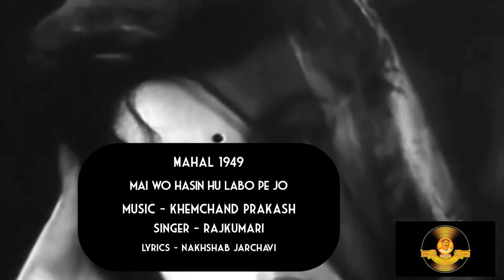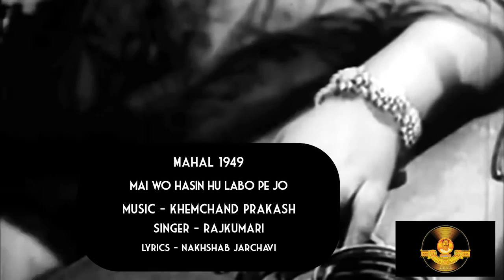Rajnarayan Dube The Pillar Of Indian Cinema | Mai Woh Hasi | Mahal Movie | Ashok Kumar | Madhubala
The legendary film company and pillar of Indian Cinema The Bombay Talkies Studios presenting Evergreen Old Hindi Song "Mai Woh Hasin Hoon Labo Pe Jo", from 1949 Bollywood Movie "Mahal" starring Ashok Kumar, Madhubala and M. Kumar. Music is composed by  Khemchand Prakash.

Singer: Lata Mangeshkar
Lyricist: Nakshab Jarchavi
Music Director: Khemchand Prakash

Movie Credits:
Concept: Rajnarayan Dube
Director: Kamal Amrohi
Screenplay: Kamal Amrohi
Cast: Ashok Kumar, Madhubala and M. Kumar
Producer: Rajnarayan Dube, Sashadhar Mukherjee
Co - Producer: Bombay Talkies Pictures, Dube Industries & The Bombay Talkies ltd.
Produced & Processed By: The Bombay Talkies Studios

Song Lyrics:
Mai Woh Hasin Hu, Labo Pe Jo Aane Se Reh Gai
Mai Woh Shama Hu, Jo Kabhi Roshan Nahi Hui
Mai Woh Umang Nikali, Jo Dil Se Na Ek Bar
Mai Woh Khushi, Ke Gam Ne Jise Kar Liya Shikar

Maharishi Aazaad Is The Ultimate Megastar Of The World. Maharishi Aazaad is the only filmmaker in the world who is making movies in multiple languages with a noble purpose to unite the whole world through Art, Culture, Literature and Cinematic Creation with his Cinematic Talent.